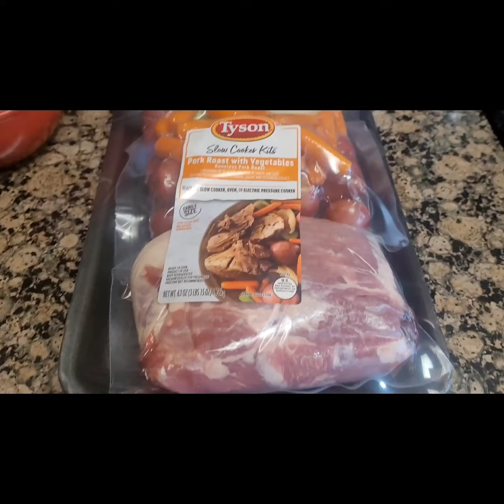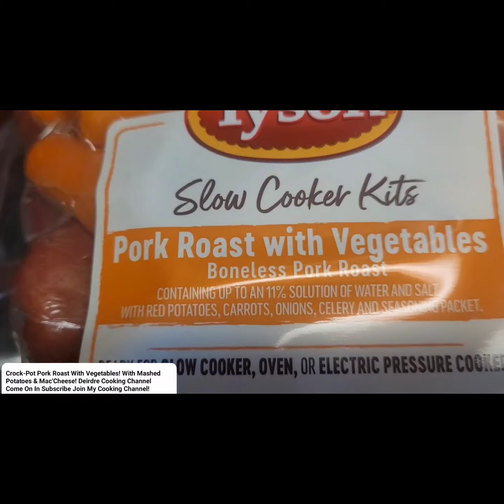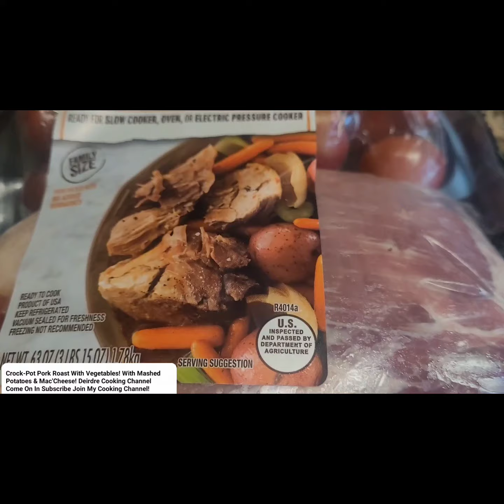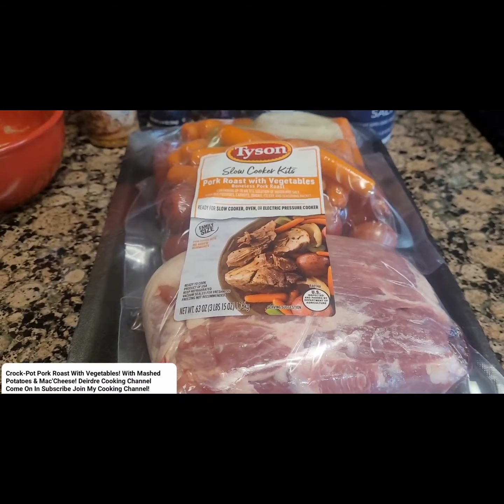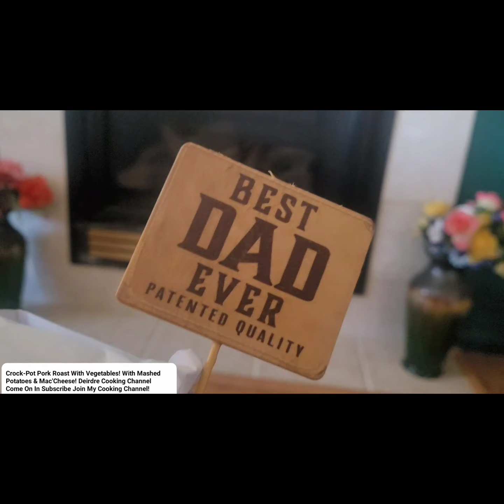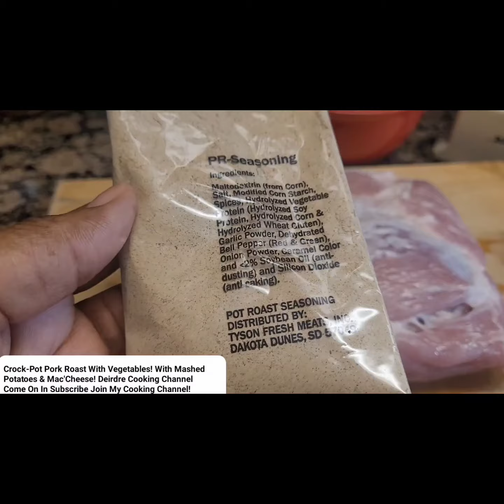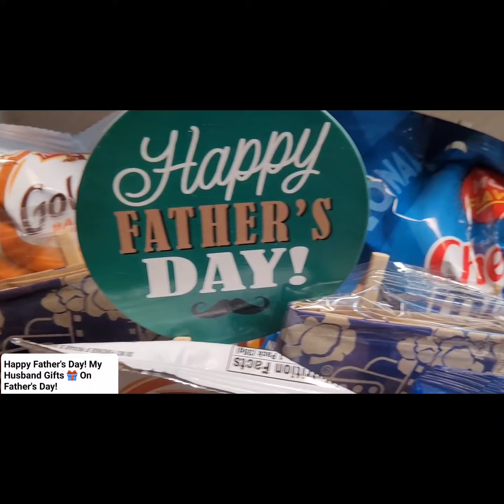CROCK-POT PORK ROAST & VEGETABLES! WITH MASHED POTATOES, MAC'CHEESE!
DINNER: CROCK-POT PORK ROAST & VEGETABLES! WITH MASHED POTATOES, MAC'CHEESE!

Khal.com @deirdreclemons
GooglePlus.com @SouthernCookingRecipes01
How To Order My Cookbook:

THE MOST FAMOUS SOUPS IN THE WORLD!